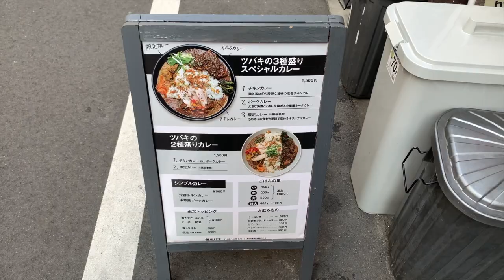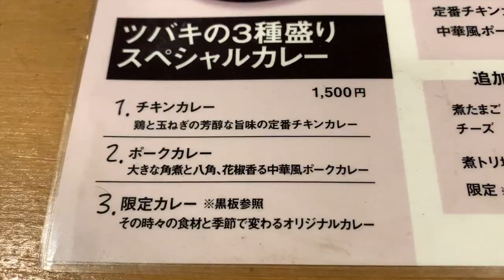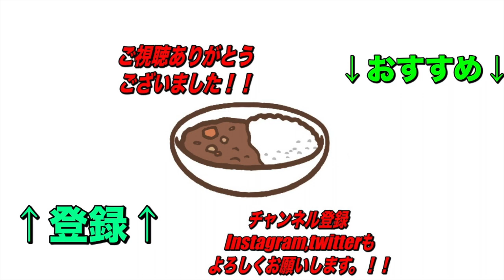さらに美味しさグレードアップ！【神田】ツバキさん！カレーだけでなく副菜や限定トッピングも大注目なカレーにトリコ！【くわちゃんねる】カレーに虜な生活＃631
前回いただいた時よりもさらに美味い！チキンカレーには豆が追加されておりコクや口当たりプラス！限定トッピングもジューシーなカツがドカンとのせれて見逃せない！

ツバキ 神田鍛冶町

予約可
お電話でのご予約受付時間は、13時～23時迄とさせて頂きます。

住所
東京都千代田区神田鍛冶町3-5-3 1F

交通手段
東京メトロ銀座線【神田駅】徒歩２分
ＪＲ中央線ほか【神田駅】北口／東口　徒歩３分
東京メトロ丸ノ内線【淡路町駅】徒歩６分
都営地下鉄新宿線【小川町駅】徒歩６分

神田駅から209m

営業時間
【月～金】
11:00〜14:30(L.O14:00)
18:00〜24:00（L.O.23:00）
【土】
12:00～14:00
定休日
土曜日はランチのみ営業、日曜日、祝日定休日

過去のオススメ動画です！↓↓↓
是非見てね！